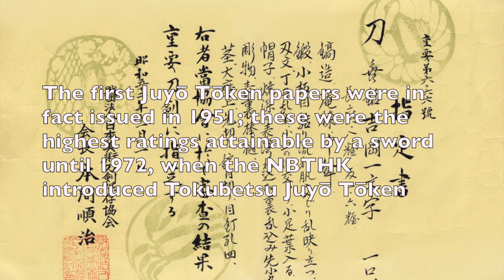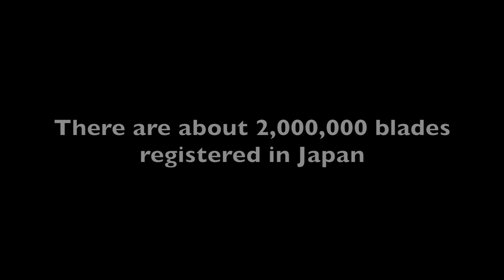Juyo Token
Understanding the "Important Sword" certificate by NBTHK.